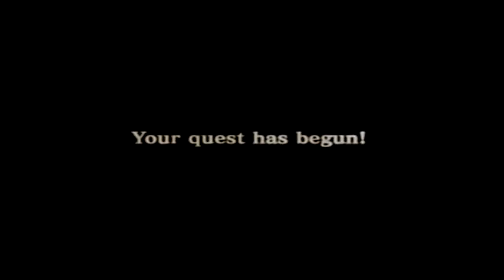Dragon Quest VIII (part 1)-Let's get started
Time to get this started! This was my first RPG game and I thought it would be perfect to start this channel off. You'll notice a little editing problem at the end of the video, so I'm sorry about that. I'm still new to this and will hopefully have it fixed on the next videos!